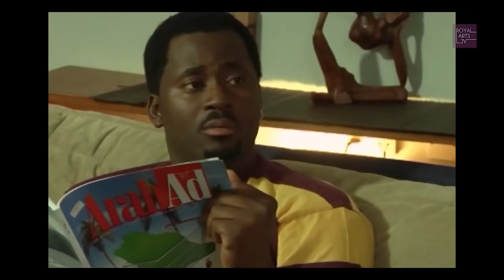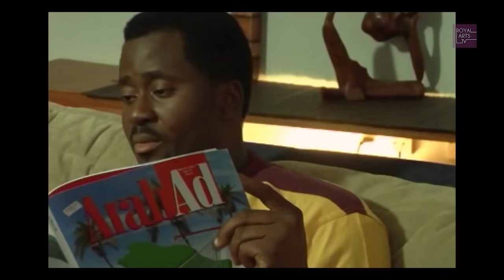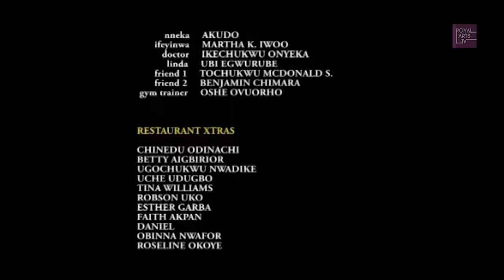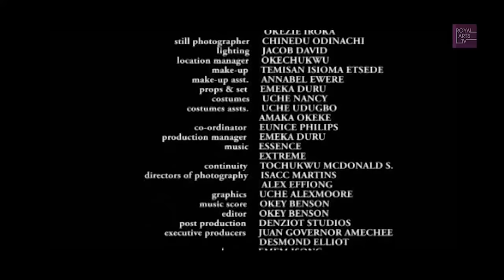GAMES COUPLES PLAY PT1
Games Couples Play is a story of heart-rending deceit, betrayal and back stabbing of the worst sort. It is centered on these themes of cheating in relationship and its attendant consequences.

MOVIE TITLE    - GAMES COUPLES PLAY
PRODUCED BY    - EMEM ISONG MISODI
EXECUTIVE PRODUCERS - EMEM ISONG MISODI
STARRING    - Ramsey Nouah, Rita Dominic, Desmond Elliot, Stephanie Okereke, Ini Edo and Nse Ikpe Etim and more.
DIRECTED BY    -  Lancelot Oduwa Imasuen, Ikechukwu Onyeka
PRODUCTION COMPANY  - ROYAL ARTS ACADEMY
FILM OWNERSHIP     - EMEM ISONG MISODI (for RoyalArtsTv on YouTube)
YEAR - 2014

Music/Sound Created by George Nathaniel for RoyalArtsTV and Licensed by RoyalArtsTv.

GAMES COUPLES PLAY the movie is owned by Emem Isong Misodi, a Multi-Award winning Movie Producer/Director & Creator of RoyalArtsTv. Your Number one home for Nollywood's Classic Movies on Youtube.